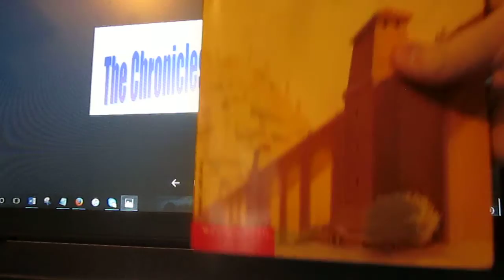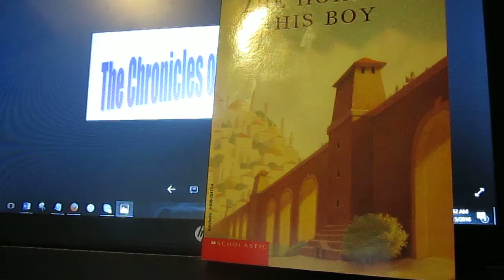The Lion, the Witch & Wardrobe Re-read/ The Horse and His Boy C S Lewis/3rd (Third)book in Series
The Amazon link for the book